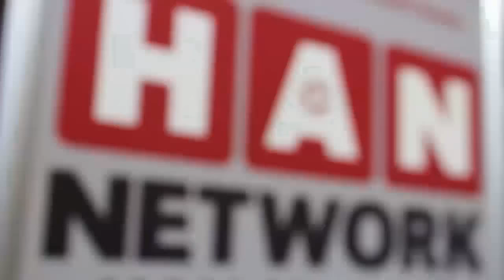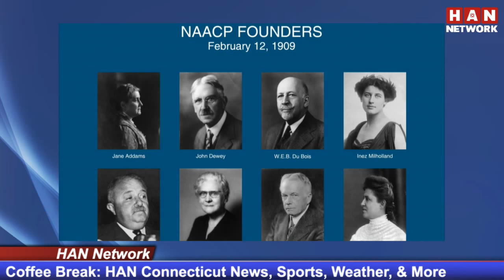Coffee Break: HAN Connecticut News 2.12.18